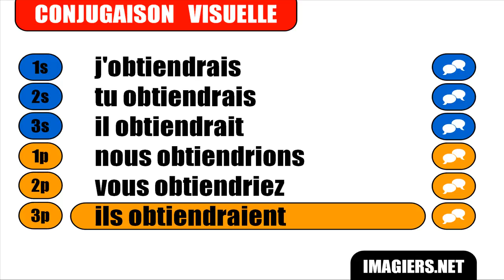Imparare il francese = Coniugazione = Obtenir = Conditionnel Présent